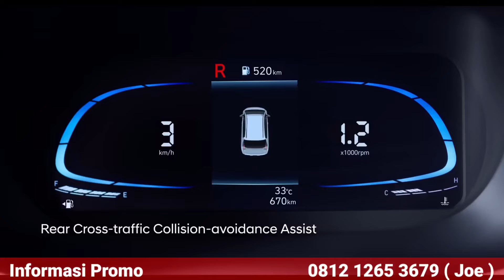PROMO AKHIR TAHUN !! HYUNDAI KASIH DISKON TERSADIS, DP CEPER, PROMO TERMURAH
Promo Akhir Tahun, Hyundai Cibinong kasih promo paling sadis bos, dijamin paling murah, ga percaya?? japri aja langsung

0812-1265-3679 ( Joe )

Lokasi
Hyundai Cibinong Maju Motor

Hyundai maju motor cibinong
promo Hyundai
Hyundai stargazer
Hyundai creta
Hyundai palisade
Hyundai santa Fe
promo Hyundai
harga Hyundai 2022
harga Hyundai jakarta
Hyundai avega
Hyundai grand avega
Hyundai trajet
Hyundai h1
xpander cross
xpander ultimate
ertiga sport
honda hrv
honda brv
suzuki xl7
veloz
rush
fortuner gr sport
pajero sport dakar